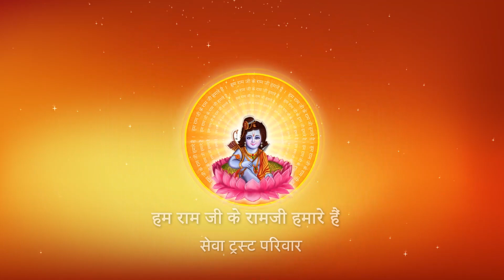Shri Ramkatha I Pujya Prembhushanji Maharaj I jhansi Uttar Pradesh I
Katha Summary:
आपके यज्ञ का पुण्य नष्ट होने से कैसे बच सकता है ? jhansi U.P. katha
Pujyashri’s Ram Katha in jhansi Uttar Pradesh

II*II*II*II*II*II*II*II*II*II*II*II*II*II*II*II*II*II*II*II*II*II*II*II*II*II*II*II*II*II*II*II*II*II*II*II*II*II*II*II*II*II*II*II*II*II